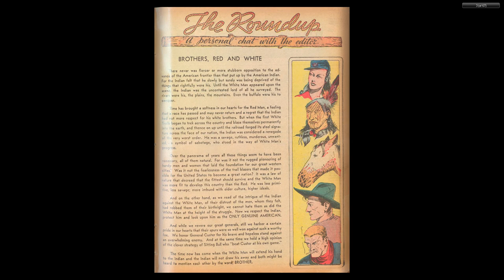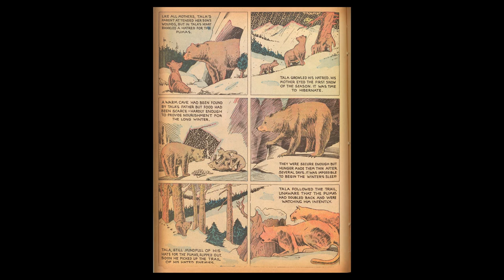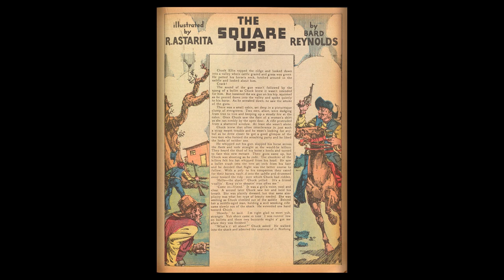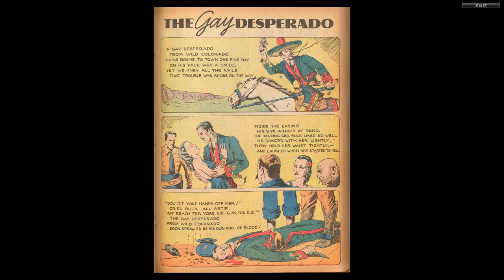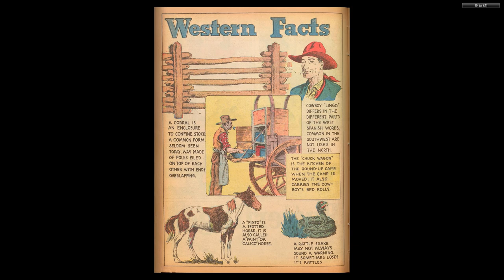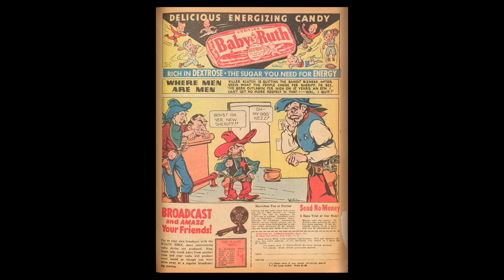Star Ranger 004 Dynamic Jun 1937 68p